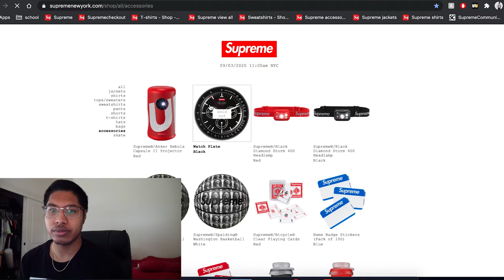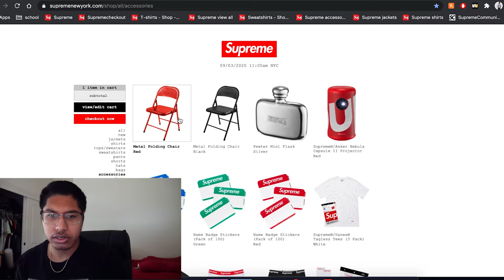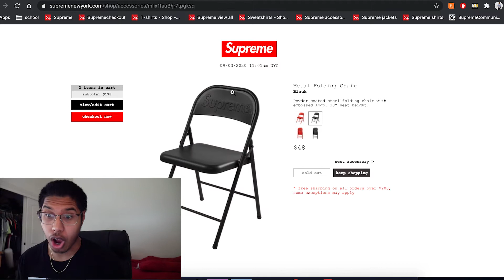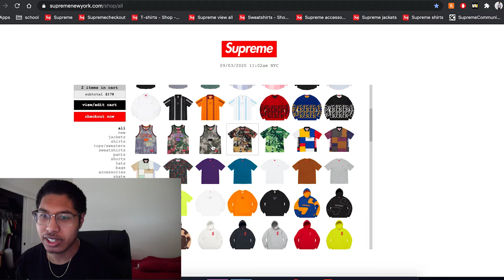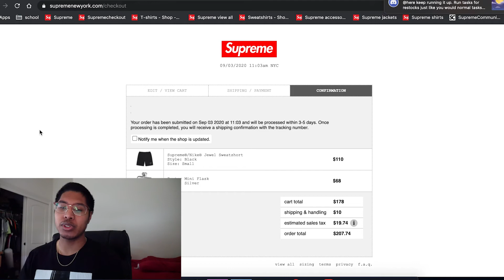SUPREME LIVE COP FW20 WEEK 2 NIKE X SUPREME COLLAB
Any of the music played in this video I do not own or make money off of.